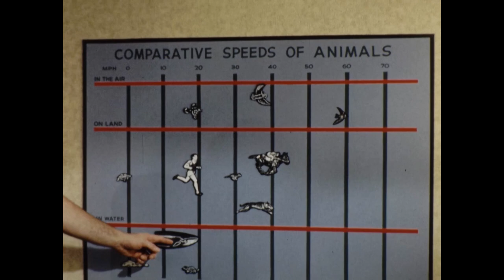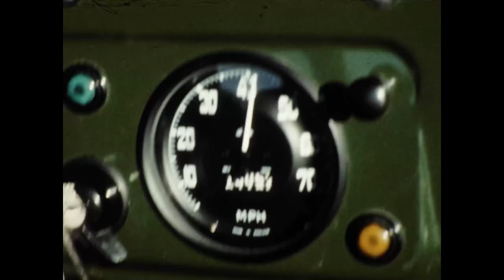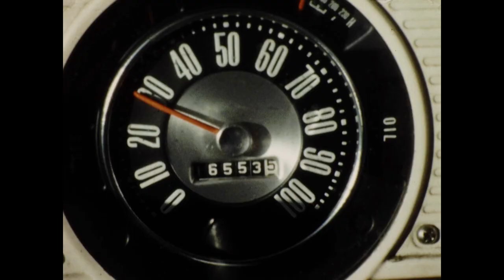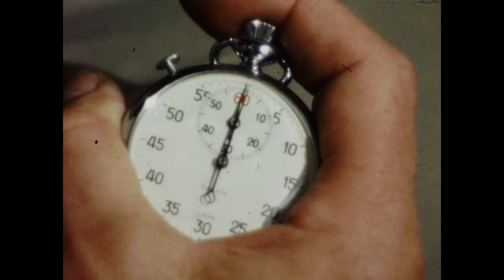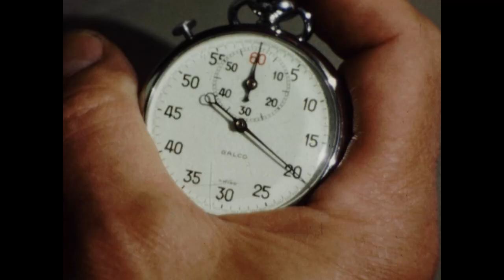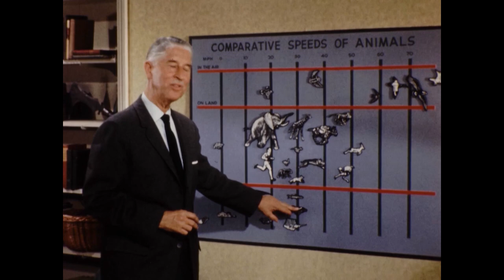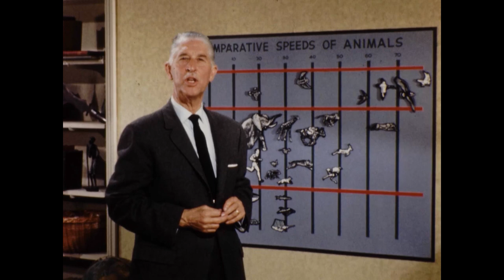Against the Clock | Mutual of Omaha's Wild Kingdom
Man loves speed and this episode answers some of the most pertinent inquiries as to what animals hold the records.